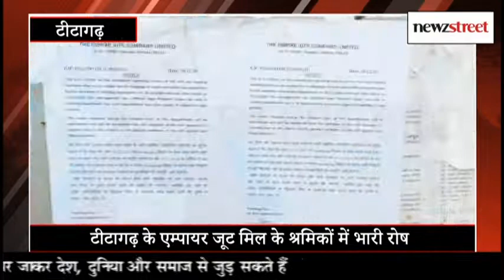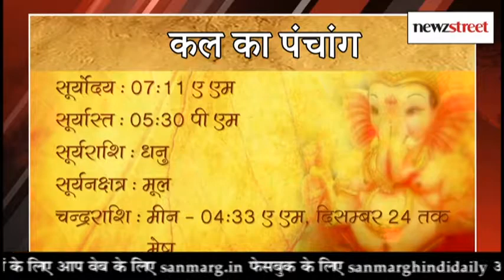News Bulletin न्यूज़ बुलेटिन